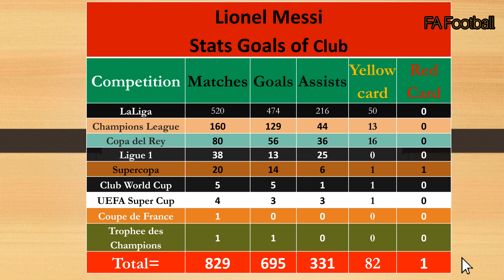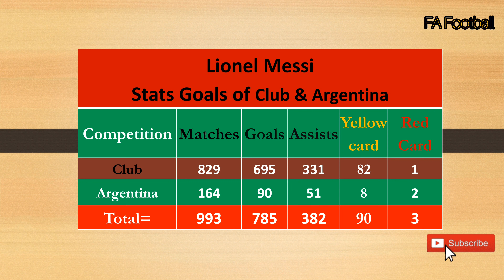মেসির ক্যারিয়ারের গোল সংখ্যা || Messi carrier all scores || FA Football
মেসির ক্যারিয়ারের কয়টি গোল? তা জানতে ভিডিও টি দেখুন || Messi carrier all scores || FA Footbal